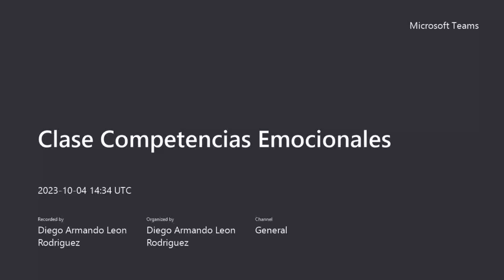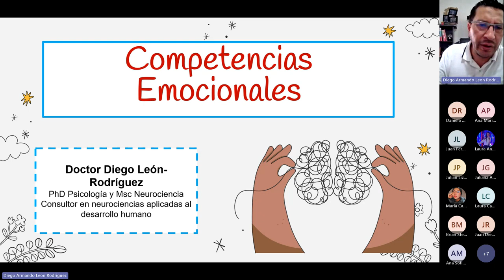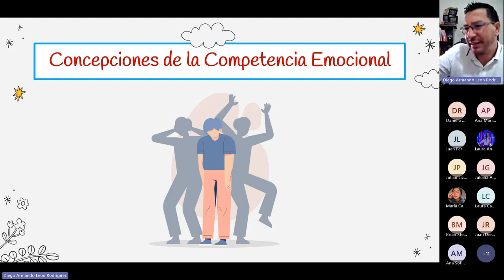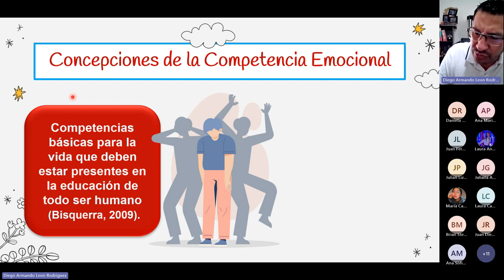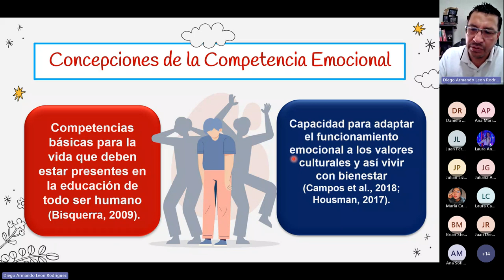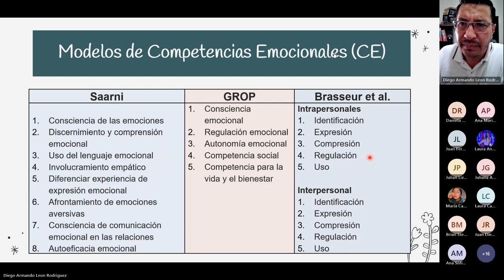¿Qué son las Competencias Emocionales?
Introducción al campo de estudio de las competencias emocionales. Definiciones, modelos principales e historia